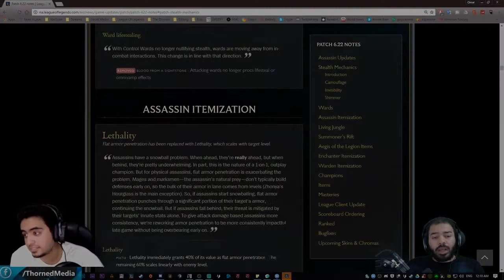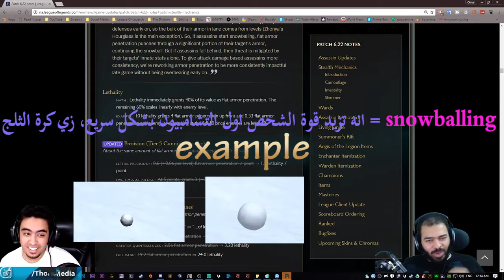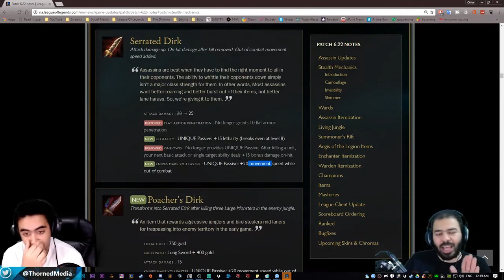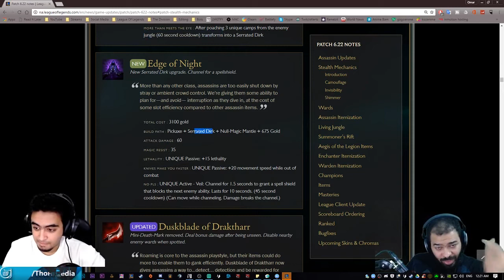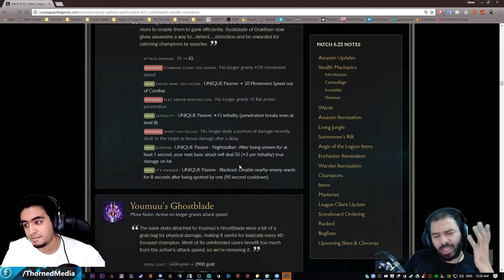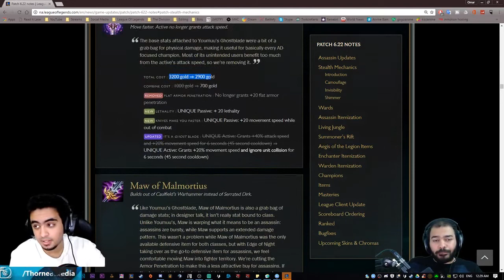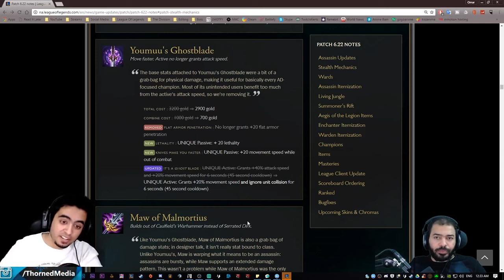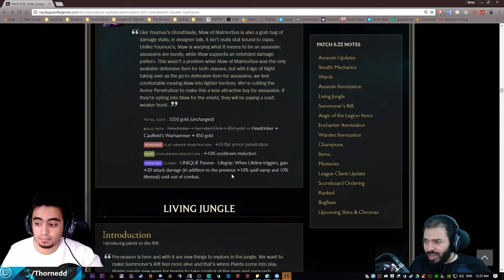PATCH NOTES 6.22 - Lethality - Assassin Items - League of Legends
League Of Legends Patch Rundown